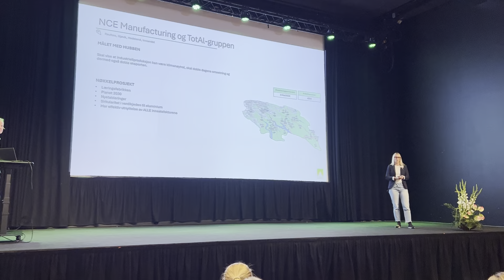Hub-samling for Innlandsportefølgen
Innlandsporteføljen løfter fram de viktigste grønne innovasjonsprosjektene i Innlandet som har størst mulighet til å lykkes med eksport og verdiskaping.